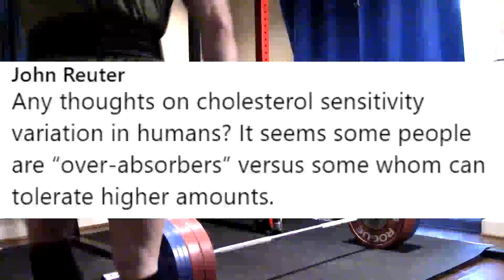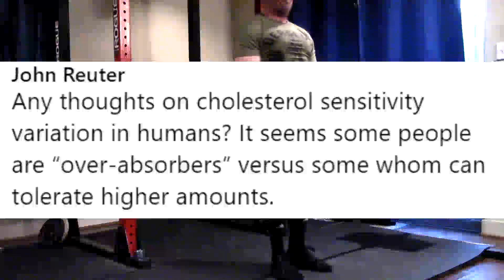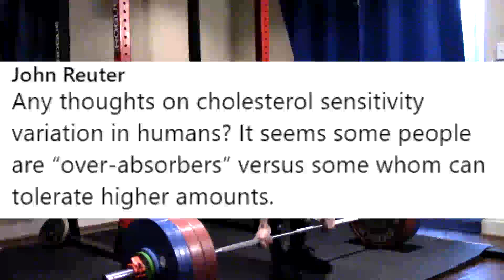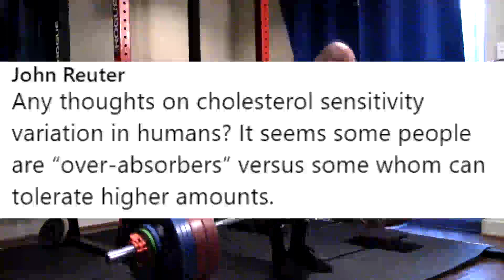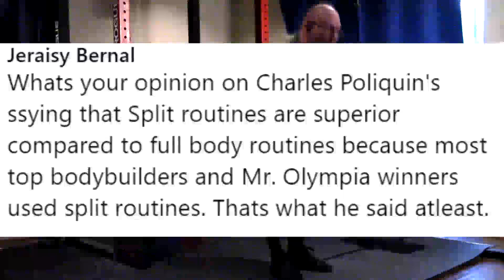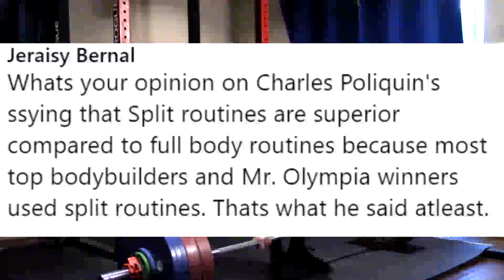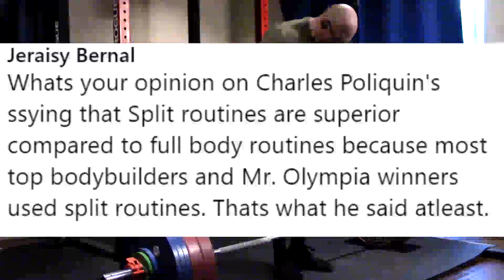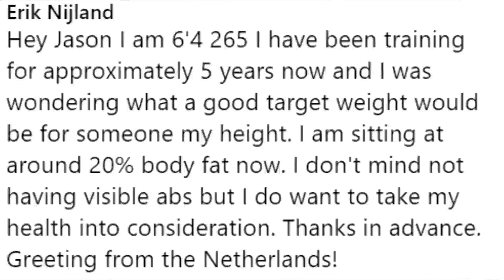Jason Blaha Q&As November 21st 2021 Part 2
0:07 Any thoughts on cholesterol sensitivity variation in humans? It seems some people are “over-absorbers” versus some whom can tolerate higher amounts.
3:17 Whats your opinion on Charles Poliquin's ssying that Split routines are superior compared to full body routines because most top bodybuilders and Mr. Olympia winners used split routines. Thats what he said atleast.
6:14 Hey Jason I am 6'4 265 I have been training for approximately 5 years now and I was wondering what a good target weight would be for someone my height. I am sitting at around 20% body fat now. I don't mind not having visible abs but I do want to take my health into consideration. Thanks in advance. Greeting from the Netherlands!